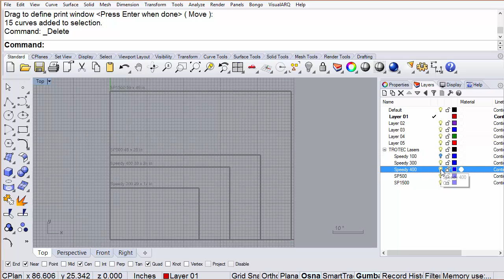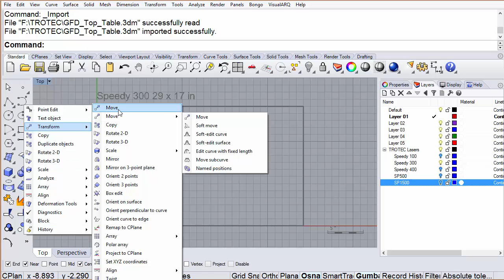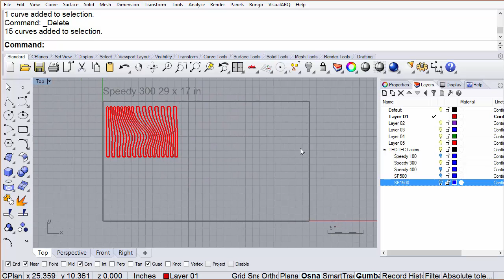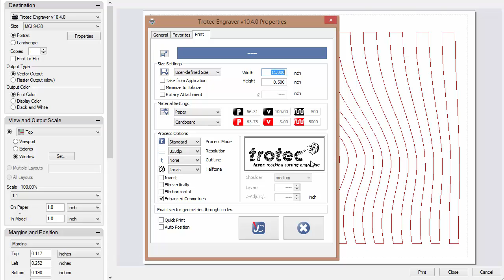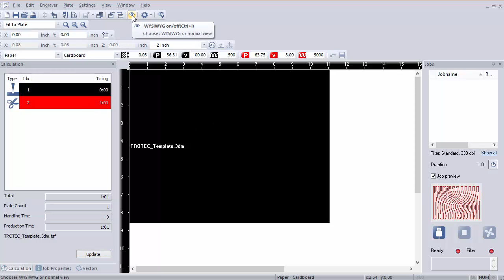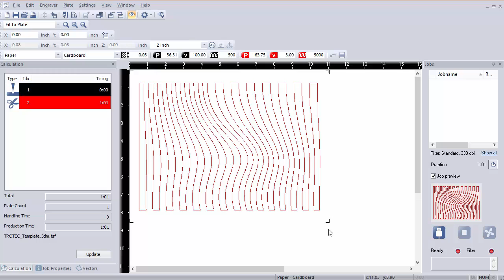Laser cut from Rhino to a TROTEC laser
Step by step on how to Laser cut from Rhino to a TROTEC laser